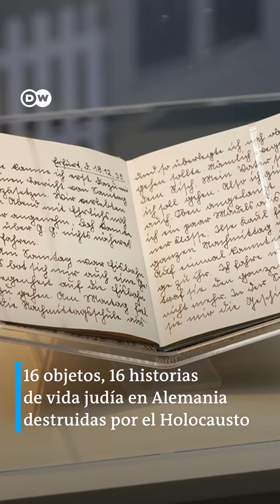70 años de Yad Vashem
El centro mundial de conmemoración del Holocausto, Yad Vashem,utiliza objetos cotidianos para hacer tangibles los horrores del régimen nazi contra la población judía en Europa.
Con motivo de su aniversario 70, este memorial expone 16 reliquias de sobrevivientes de la Shoá en la sede del parlamento alemán, por primera vez en su historia. noticias new @dwespanol